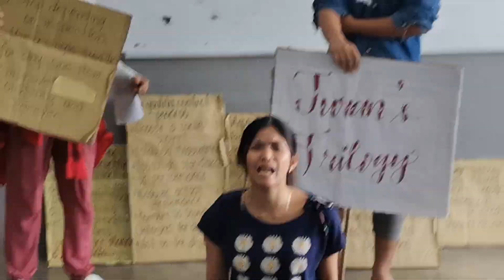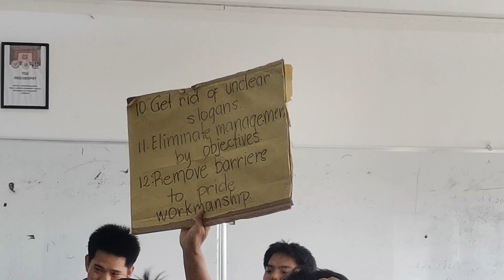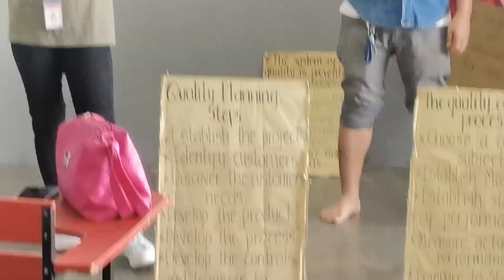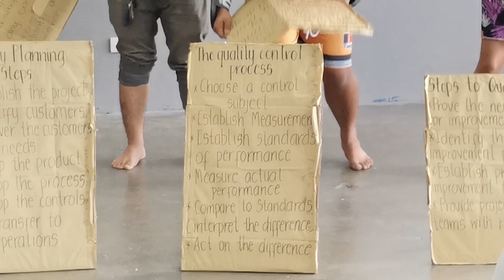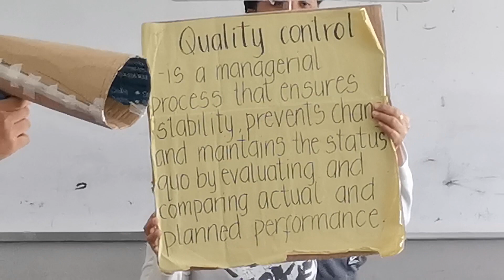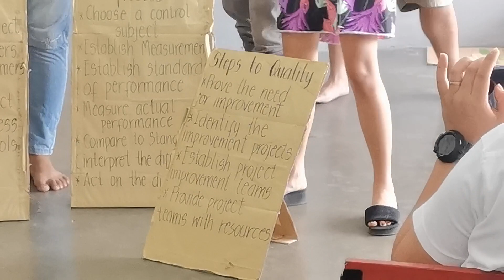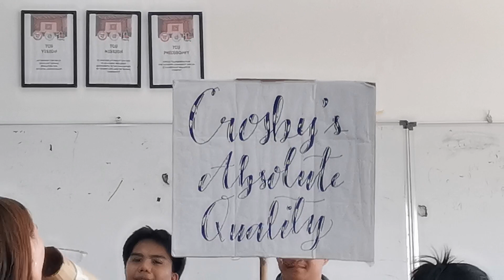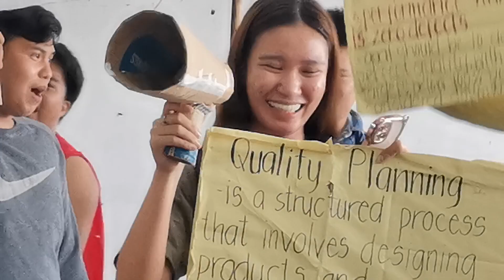PROTEST - HRDM C2021 Group 1 Presentation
Shout out sa lahat ng may Pinaglalaban!

Hi Mga Kamukha!

In today's video, we feature the Group Presentation of HRDM C2021, presented by Group 1. I encouraged them to approach their assigned topic uniquely, and it thrills me each week to witness how different groups choose to present their topics. Kudos to the group 1! Tama?, TAMA!